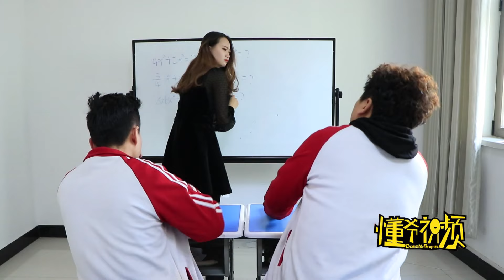【懂爺視頻】學生為了不讓老師拖堂，在教師做移動廁所，老師在也不拖堂了